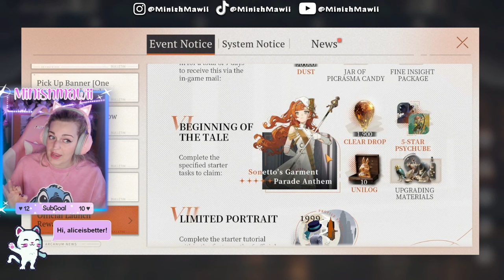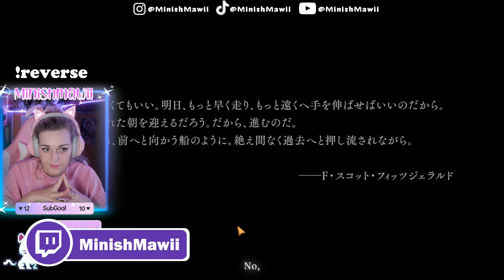AMO LO STILE DI QUESTO GIOCO - FIRST TRY - REVERSE 1999 ITA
Ciao amicii ♡ Lo stavo aspettando da mesi e non vedevo l'ora di provarlo e che dire.. l'attesa ne è valsa la pena! Una grafica accativante, musiche e doppiaggi pazzeschi ed un design dei personaggi veramente curato, lo adoro! L'avete provato? Buona visione ♡